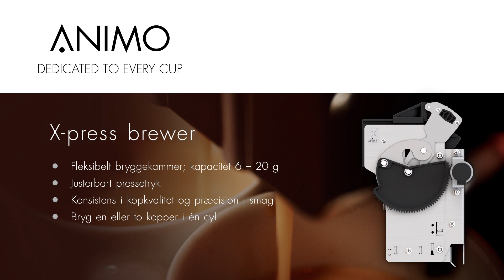Animo X-press brewer (Dansk)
Schweizisk fremstillet X-press brygger, den højeste kvalitet indenfor formaling og bryg, lav store kopper hurtigere, ensartet kvalitet i koppen med præcision i smag.